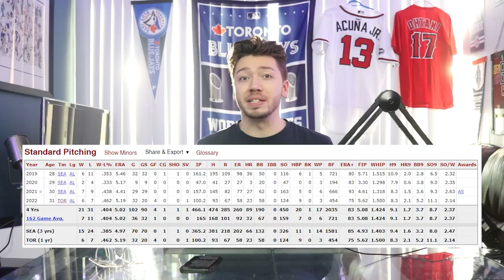Yusei Kikuchi Needs to Improve And The Blue Jays Know It.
The signing of Yusei Kikuchi has been a huge mistake made by the Toronto Blue Jays so far, and they now have to find a way to fix it. The Blue Jays are trying to compete for a world series titles, and the blue jays having Kikuchi start for them is the quickest way to lose ball games, and drop in the standings. So what will the Toronto blue jays do with Yusei Kikuchi? How do they find a way to get rid of him from the blue jays?